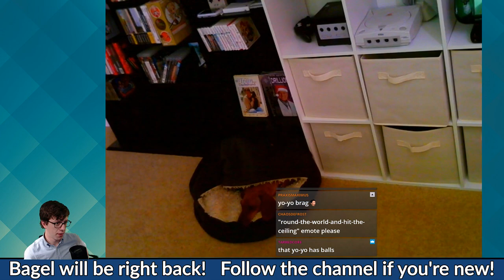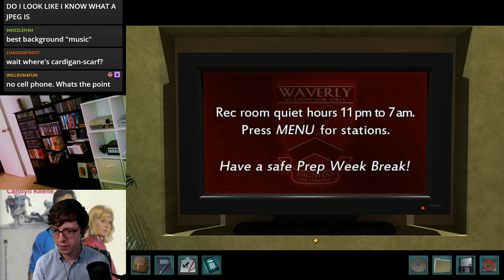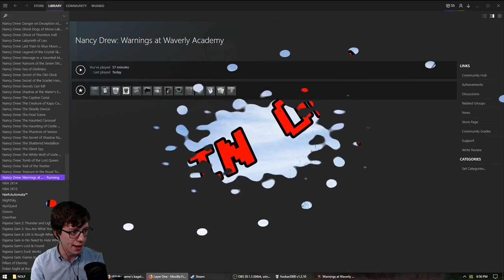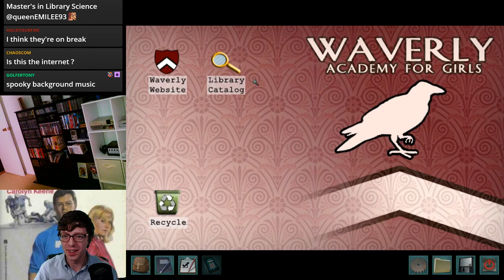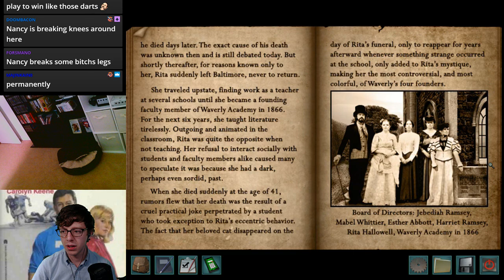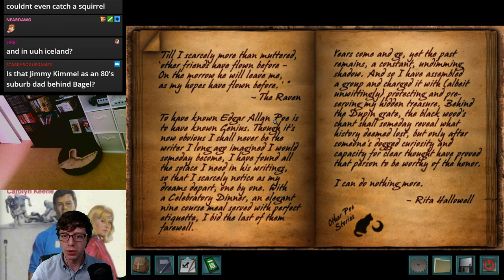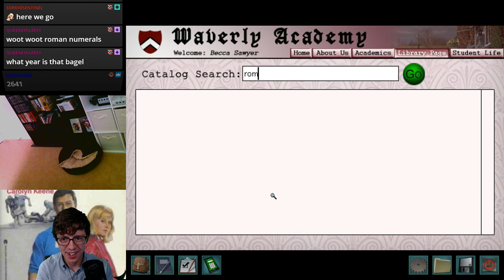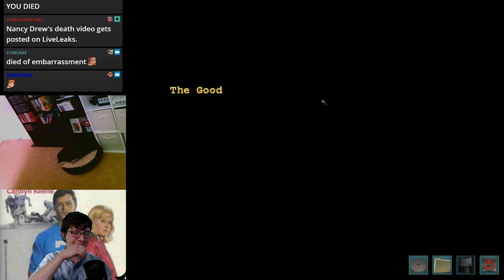Nancy Drew: Warnings at Waverly Place Part 1